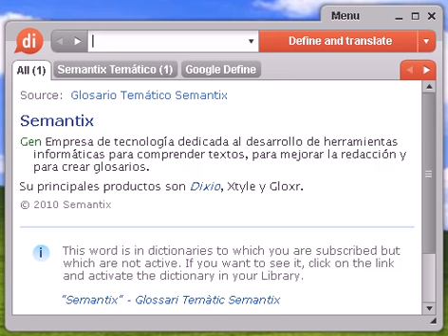Definición de virulento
virulento, diccionario, define, definir, significado, español, castellano, Dixio, virulenta, virulentas, virulentos